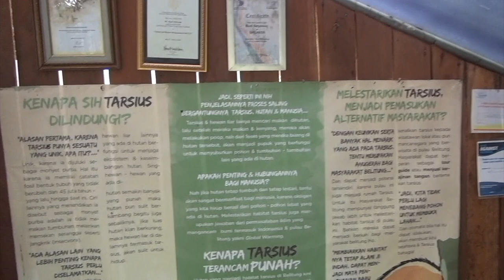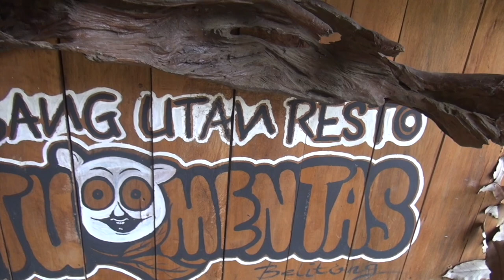GREBEK RUMAH TARSIUS DI PULAU BELITUNG KAMPUNG AHOK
Di Bangka Belitung terdapat spesies hewan terrestrial yang sudah termasuk dalam kategori hewan yang hampir punah yaitu Tarsius (Tarsiidae) yang belakangan dikategorikan sebagai hewan dalam genus Chephalopacus dengan sub spesies Chephalopacus Bancanus Bancanus dan Chephalopacus Bancanus Saltatore. Di Pulau Bangka, Tarsius disebut orang local dengan nama "Mentilin" (Chephalopacus Bancanus Bancanus) sementara itu, di Pulau Belitung Tarsius disebut orang local dengan nama "Pelile’an" (Chephalopacus Bancanus Saltatore).

Tarsius merupakan salah satu primate terkecil dengan berat kurang dari 150 gram. Sering disebut sebagai monyet terkecil di dunia. Chephalopacus Bancanus memiliki sepasang mata yang besar dan ekor yang panjang melebihi panjang tubuhnya. Ekor tersebut berfungsi sebagai penyeimbang. Sebagai hewan karnivora, tarsius memakan serangga. Warna bulunya coklat kemerahan hingga abu-abu kecoklatan.

Saya berkesempatan melihat tarsius di Batu Mentas Belitung.Di kaki Gunung Tajam, di Taman Wisata Alam Batu Mentas, Belitung, memang terdapat dua kandang tarsius, masing-masing jantan dan betina. Pak Budi dan Pak Deni melakukan eksperimentasi untuk mengawinkan tarsius di luar habitat asli. Ini untuk mengakali populasi di alam yang diperkirakan jumlahnya tak terlalu banyak.
Sebagai binatang nokturnal, di malam hari, matanya yang besar itu berkilauan. Jadi ketika berda di ranting-ranting pohon, tersorot lampu senter pemburu, matanya bergerak-gerak, dan secepat kilat dia melompat hingga empat meter, tanpa awalan. Pemburu pun menjulukinya monyet hantu.